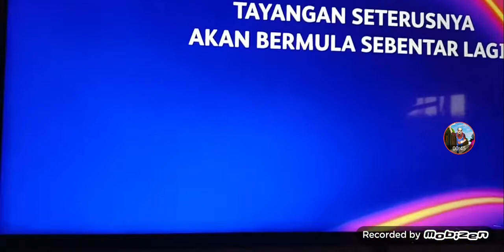Astro First HD Screensaver (2019-2022)